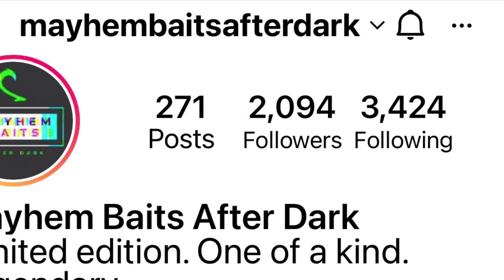Dulce y Salada en Naguabo (Fresh and Saltwater in Naguabo)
No fuimos de aventura toda la tarde y parte de la noche...looking for freshwater Bigmouth Sleepers and anything from shore.